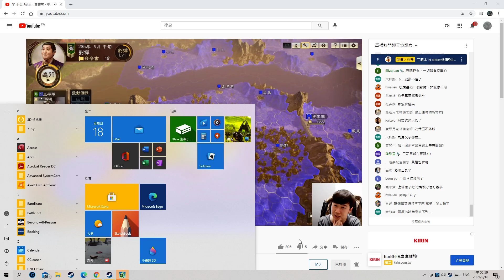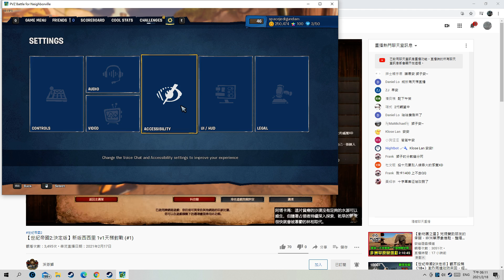Plants vs Zombies Battle for Neighborville payroad 01